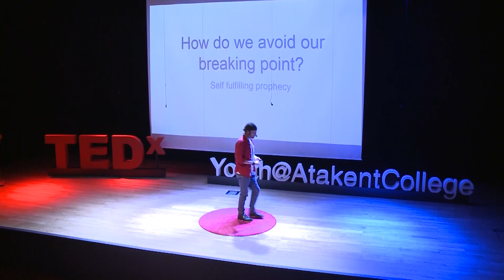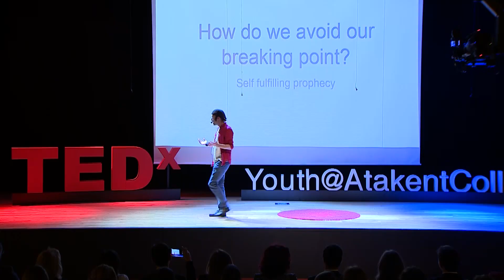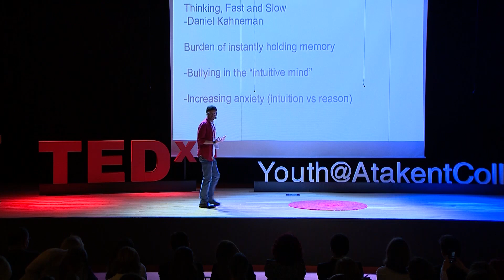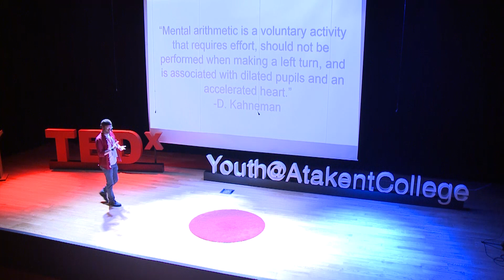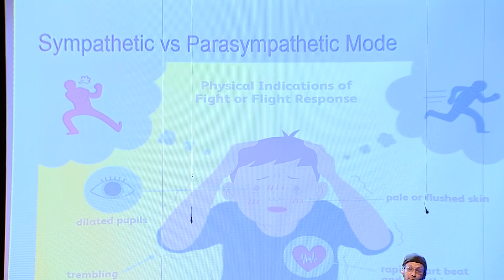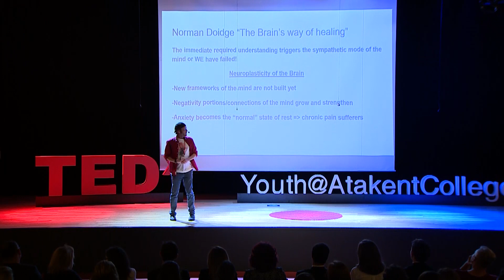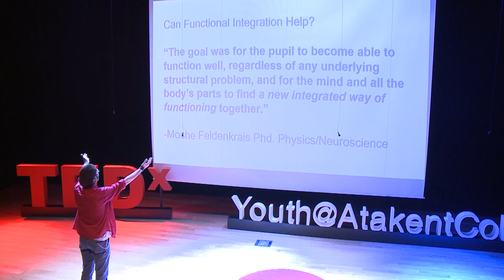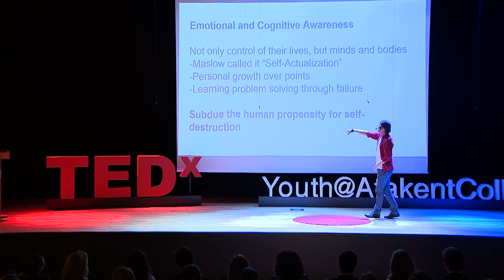Breaking Points of Humanity | John Walter Milestone | TEDxYouth@AtakentCollege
John Walter Milestone explains the new technics of education with a different perspective. TED Ankara College English teacher. This talk was given at a TEDx event using the TED conference format but independently organized by a local community.